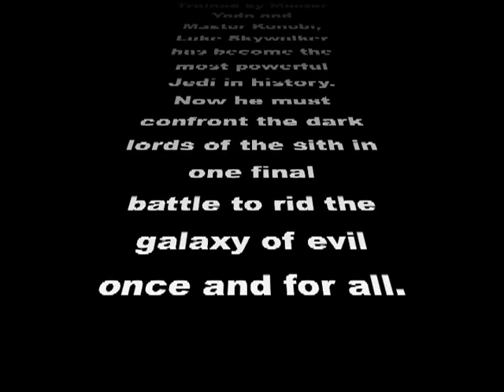Luke Skywalker vs The Dark Side (Part 1)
Luke fights all of the dark Jedi from every movie all at once. I split the film in half for the sake of Youtube's file size limit.